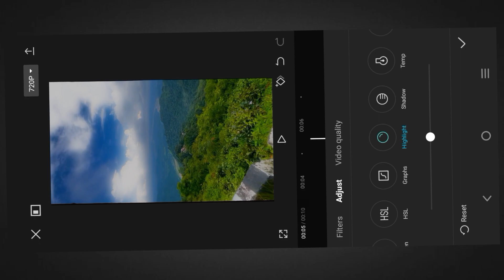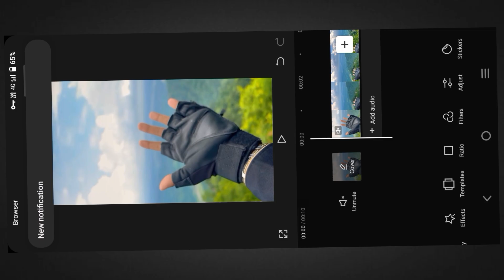Cinematic glow effect tutorial in Capcut/Capcut glow effect edit tutorial